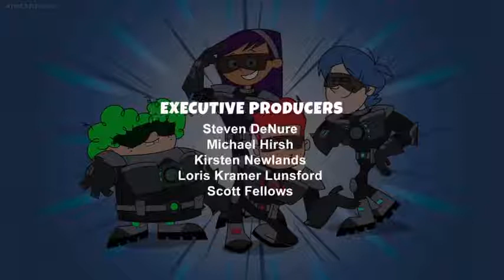supernoobs 35 free full episodes😂😍😛